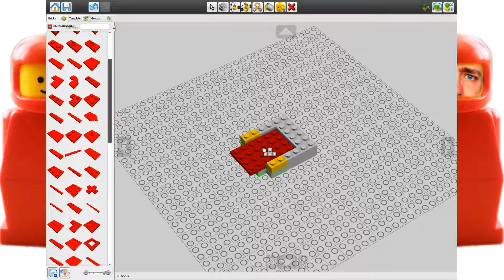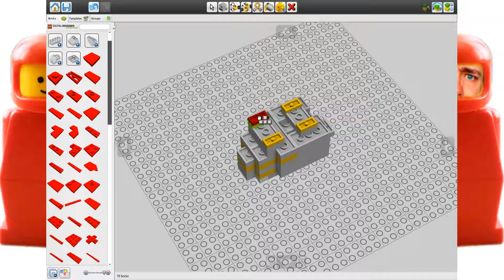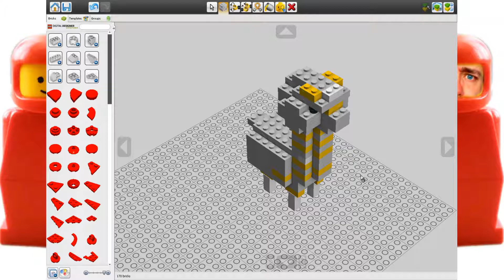LEGO Animal MOC - Alpaca (LDD - Ep. 64)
Building an Alpaca in LEGO Digital Designer based on a micro-brick build set.

I have been looking at some clone brands of LEGO and while their ideas are not too bad, a little tweaking is sometimes needed. Have a look at what I made of this Alpaca.

Software used: LEGO Digital Designer (LDD), Paint Shop Pro, OBS, Blender

My videos are not made for just kids, but for the whole family, especially AFOLs (Adult Fans of LEGO)